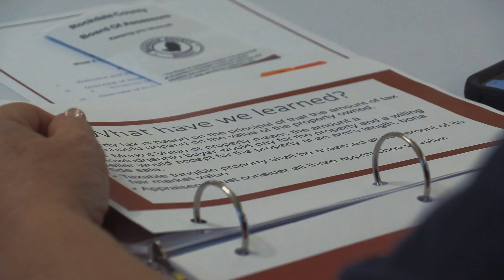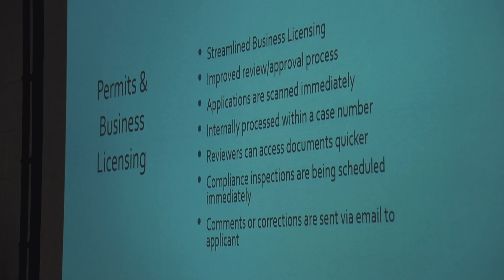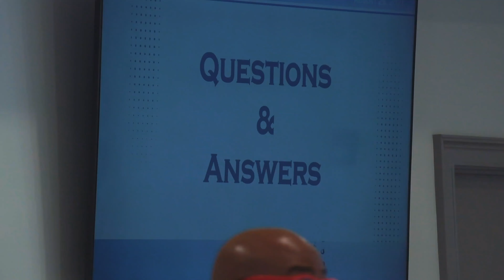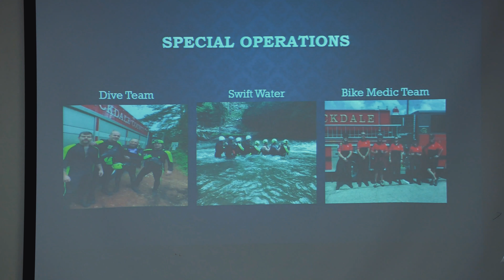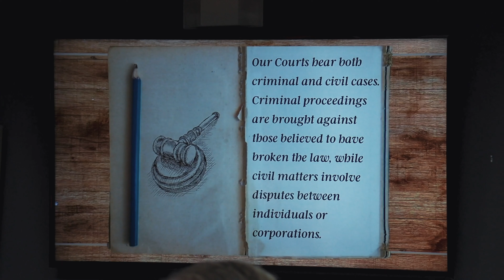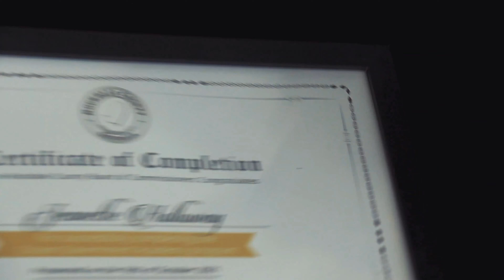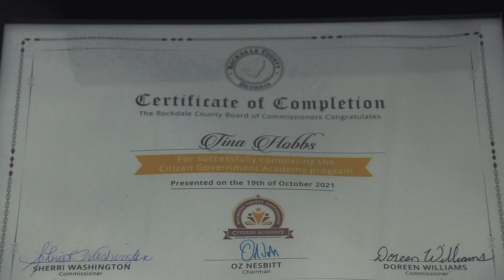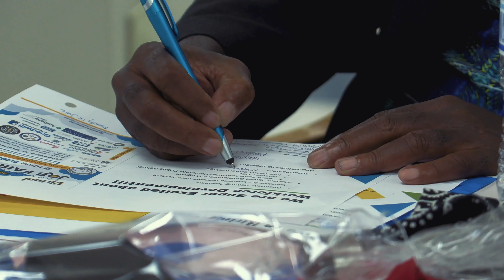1st Annual Citizens Government Academy Graduation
Want to learn more about what happens behind-the-scenes of the Rockdale County Government? This past Tuesday night, 20 citizens completed nine weeks of instructional classes to become the county’s first graduates of the Citizens Government Academy.

They engaged in:

-Nine weeks of interactive sessions with county leaders
-An inside look at county government from every level
-Touring and visiting various departments and offices: Fire & Rescue, Animal Shelter, Water Treatment Plant, Courthouse, J.P. Carr, Costley Mill, EMA, etc.
-Taking an active interest in learning about local government
-Meeting and connecting with other citizens
-Question and answer time

WATCH the video of the first graudation class and stay informed on social media on the announcement of the next class in 2022.